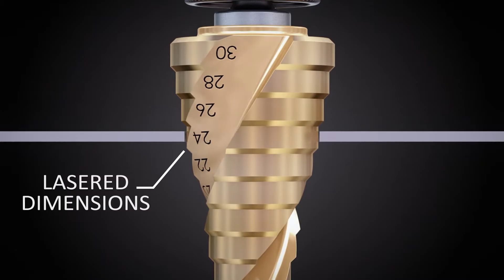How to Drill a Hole on Water Sink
3keego Step Drills are drill bits EASY to DRILL and ENLARGE a wide range of holes on thin sheet metal.